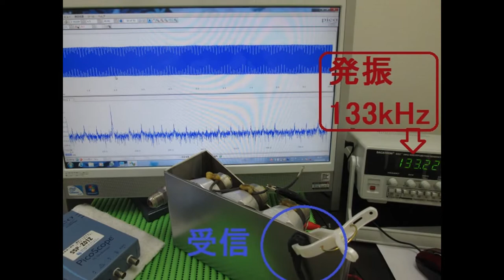超音波実験写真（超音波研究に関する実験写真） ultrasonic-labo